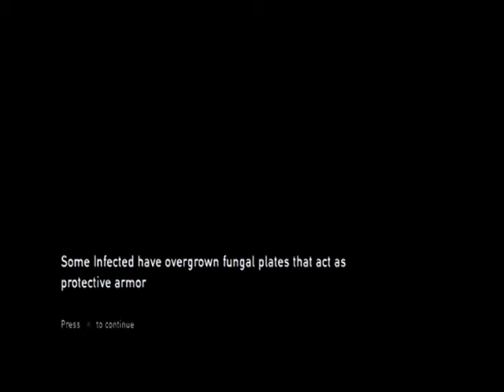Let's Play The Last of Us (part 40)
In this episode, we go head to head with a great deal of infected.

Kenshin1913 store